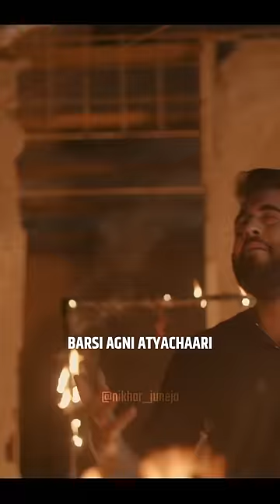Shiv Ji Ko Non Veg Ka Bhog Laga Diya Tha ?